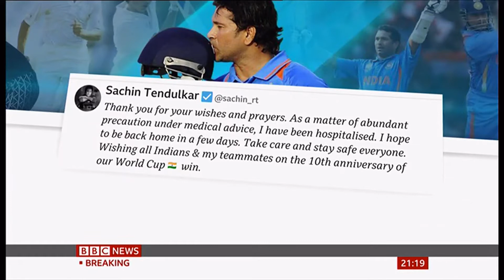Coronavirus (Covid-19) Sachin Tendulkar hospitalised & more (India) - BBC News - 2nd April 2021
1) Sachin Tendulkar: India cricket legend in hospital with Covid-19.
2) India's current situation with the pandemic in the country.